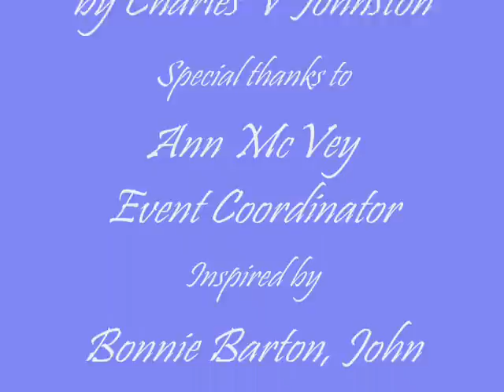WHB REUNION OF THE DECADE.wmv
2010 Westhampton Beach High School Reunion of the Decade at the Dodger and Summers